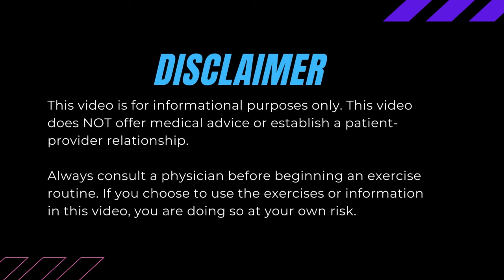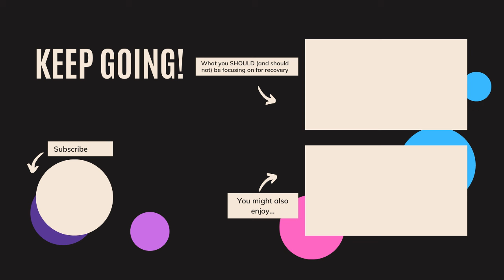How to stop being afraid of your chronic dizziness symptoms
You know that fear is a driver behind your chronic dizziness symptoms. As we've discussed in many of my videos on this channel, your nervous system being in a state of "danger mode" is the primary reason why dizziness sticks around. But what do you do when you still feel very afraid of your symptoms? You know it's holding you back from recovery, but how do you work through it? This video explains the tools we use on this channel to deal with fear, and I give a specific 5 step process to try for working with fear.

This exercise can help you put in practice what I talk about in this video: